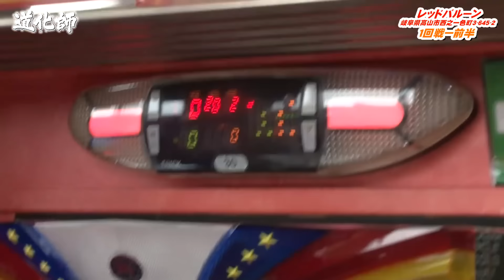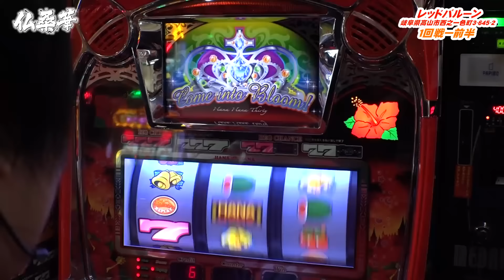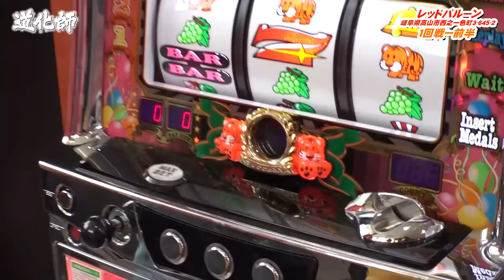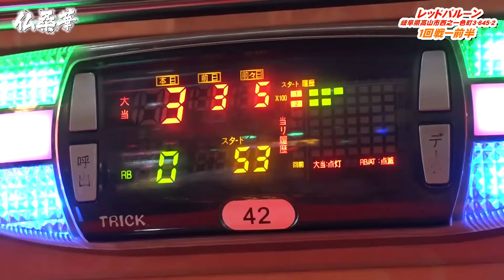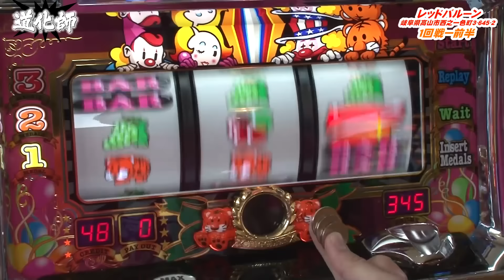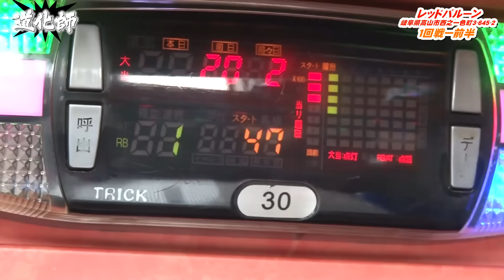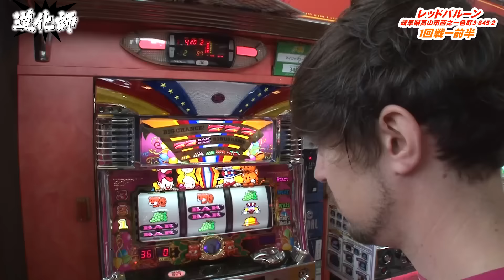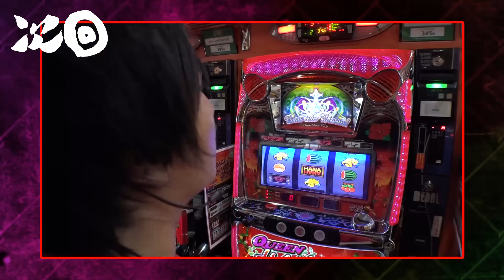ペカチカ 第1話【1/2】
ジャグラーVSハナハナ！トムとコウタローが岐阜県高山の地で大激突！初回からトムが魅せる！黒バラコウタローもオカルト全開！？